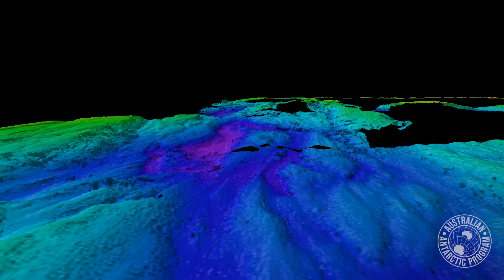Season Achievements 2023-24